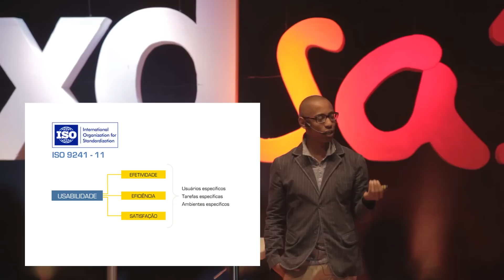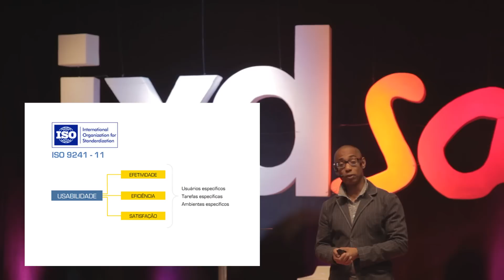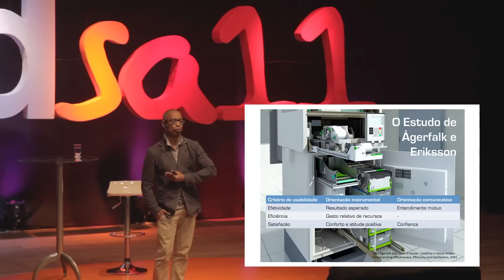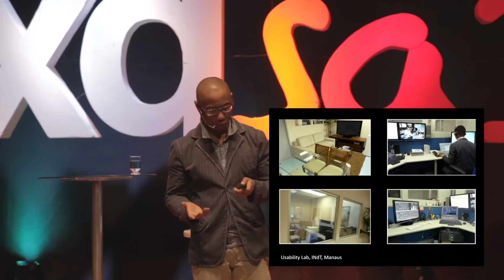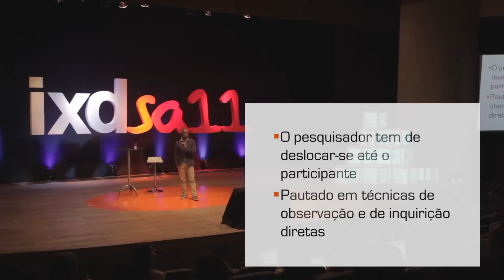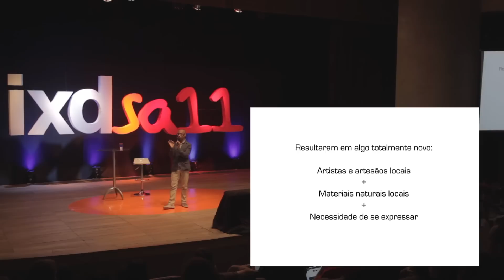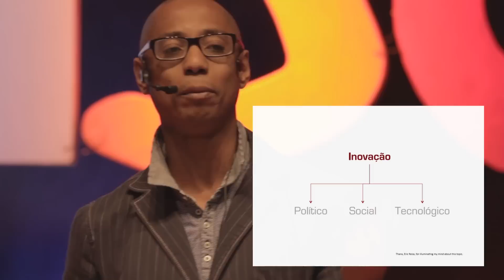ISA11 - Palestra Robson Santos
Pesquisador em usabilidade e experiência do usuário Bacharel em Desenho Industrial pela Uerj/Esdi, Mestre e Doutor em Design pela PUC-Rio. Com diversos estudos e artigos publicados ao longo de mais de 10 anos de pesquisa e docência, tem participado de projetos profissionais de usabilidade e arquitetura de informação, atendendo a clientes nacionais e internacionais. Atualmente é Especialista de usabilidade e experiência do cliente no Itaú-Unibanco, tendo passado pela Try Consultoria e Pesquisa. Anteriormente trabalhou como pesquisador sênior no Instituto Nokia de Tecnologia (Manaus).

Palestra: Usabilidade contextual, ou: "Por que este título é redundante"?
Desde os anos 1950 vemos um crescente interesse pelo fator humano nos projetos de engenharia. Realizar testes formais de usabilidade pareceu durante um bom tempo a melhor maneira de entregar um bom produto aos consumidores. Algum tempo depois, chegamos em um momento em que diversas técnicas, oriundas de diferentes áreas, compõem o cinto de utilidades do designer de interação. Afinal, o que fazer para tornar estudos de usabilidade realmente relevantes? Enxergar o contexto é a resposta.